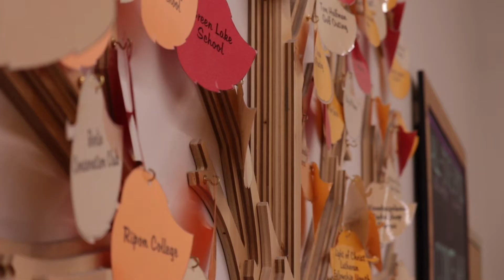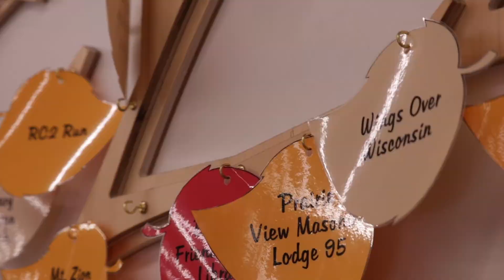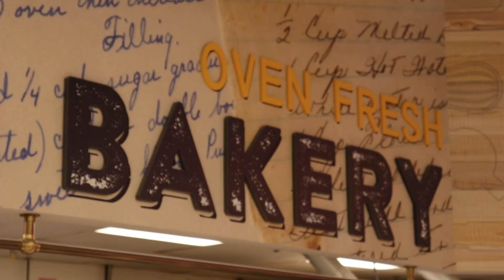Why Work At Websters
Are you looking for a fun, exciting employment opportunity with great benefits and room for growth? Look no further than Webster's Marketplace - your locally owned and operated grocery store since 1987! In this video a few of our team members talk about their personal reasons for loving being a part of the Webster's Team! As always, our mission is to WOW our guests and associates with enthusiasm and a willingness to serve!